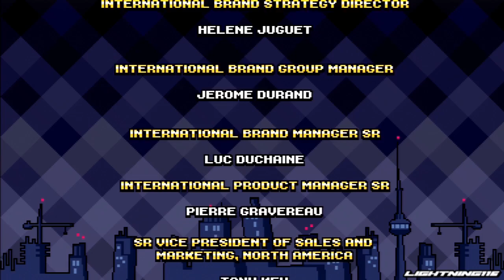Scott Pilgrim Vs The World (New Game Plus) - 08 - Credits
Now it's officially over.  It felt good going back to this game again.
Enjoy the ending credits with a medley of the entire soundtrack while you're here in the process.